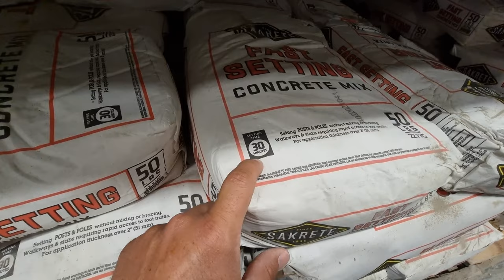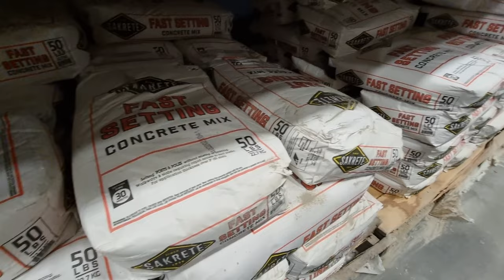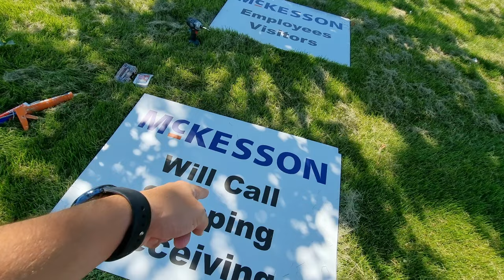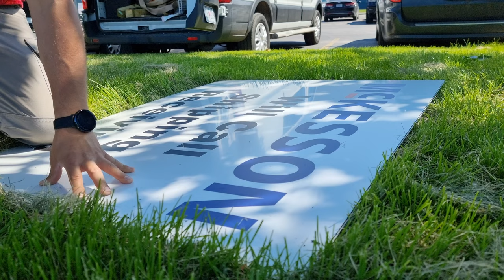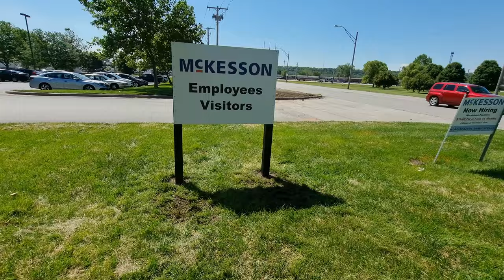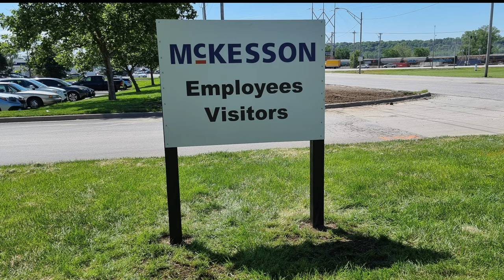Amerikada 7 saatte 1000 dolar kazanmak.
BU videomda amerika capinda commercial tamir isleri yapan bir sirketten aldigim tabela isinin detaylari konusunda bir video yaptim sizler icin. Isin baslangictan bitimine kadar, malzemeleri almamda bitinceye kadar ki surecte neler ayptigimi toplam kac saatte isi bitirdigimi ve ne kadar iscilik icin ucret aldigimi tum detaylari ile gosteriyorum.